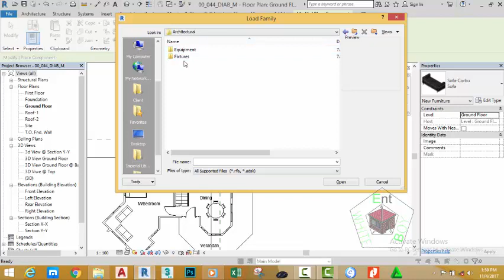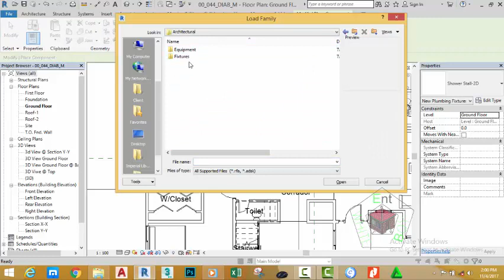00 044 DIAB M Place a Component